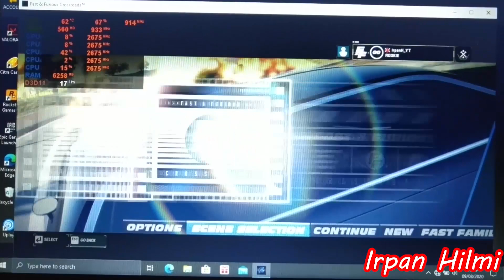Fast & Furious Crossroads On AMD Ryzen 3 2200U Vega 3 8GB RAM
video kali ini saya masih recordnya pake camera HP jadi mohon maaf kalo kualitas videonya kurang bagus dan entah kenapa setiap di tempat gelap cameranya kurang fokus. thanks you :)

SYSTEM REQUIREMENTS FAST & FURIOUS CROSSROADS

MINIMUM:
OS: Windows 10 x64
Processor: 3.5 GHz Intel Core i5 3450 or 4.0 GHz AMD FX-8350
Memory: 8 GB RAM
Graphics: GTX680 or equivalent
DirectX: Version 11
Network: Broadband Internet connection
Storage: 50 GB available space

RECOMMENDED:
Processor: Intel i7 8700k or AMD Ryzen 7 2700x
Memory: 16 GB RAM
Graphics: NVidia GTX 2080 or AMD Radeon VII
DirectX: Version 11

System Specification

2x4GB DDR4